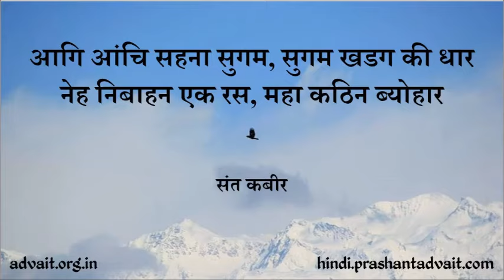प्रेम निभाने से कठिन और क्या? || आचार्य प्रशांत, संत कबीर पर (2014)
प्रसंग:
~प्रेम कैसे निभाये?
~प्रेम करना अच्छा मालूम पड़ता हैं पर अंत तक निभाना कठिन क्यों?
~यहाँ पर संत कबीर किस प्रेम की बात कर रहे है?